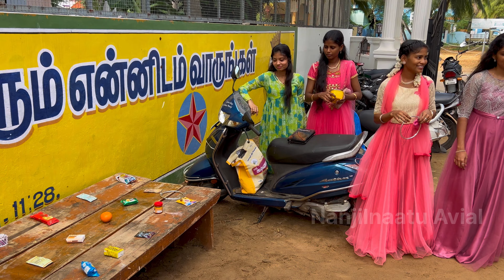எங்க ஊரு விற்பனை விழா | sales day